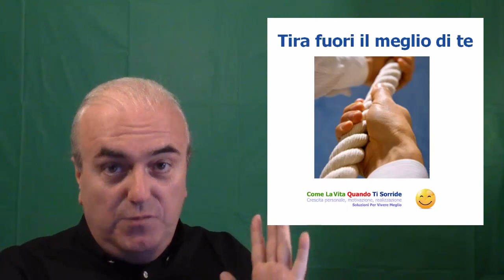Tira fuori il meglio di te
Fai decollare il tuo successo e centra i tuoi obiettivi usando
le risorse che già adesso, attorno e dentro di te